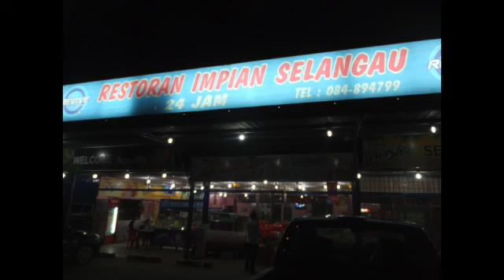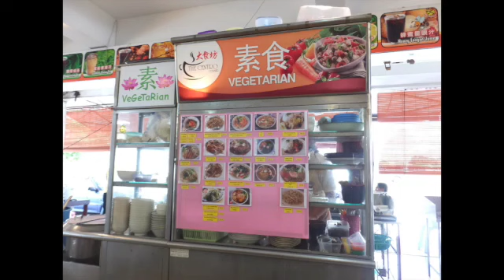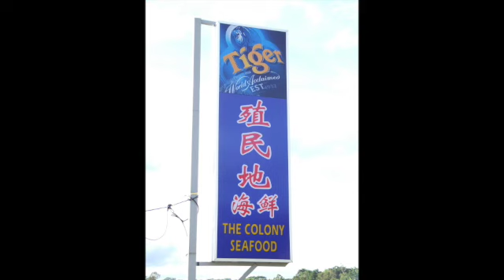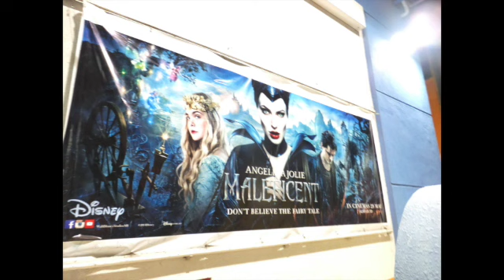【旅スラ】サラワク州に到着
●見どころ
・クチンのバスターミナル
・猫の街クチン
・クチンのゲストハウス